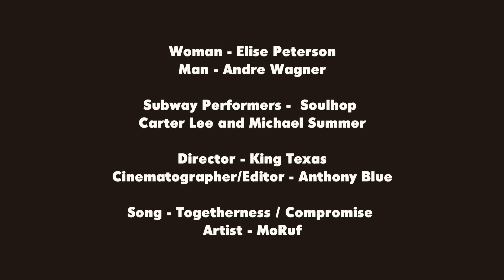MoRuf - Togetherness / Compromise.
@Moruf88- Shades.Of.Moo

Director: King Texas (@KingTexas)

Cinematographer/Editor: Anthony Blue Jr. (antbluejr)

Photos: Anthony Blue Jr.

Woman/Man: Elise Peterson and Andre D Wagner

Subway Performers: SOULHOP (Carter Lee + Michael Summer)

Location: Kale Kastle / Brooklyn, NY

Love.Over.Everything +++